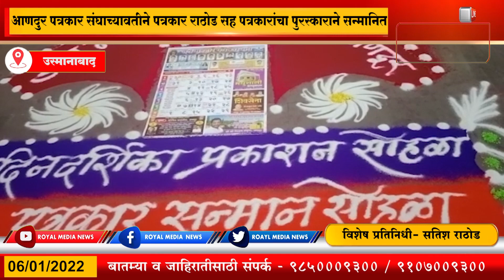उस्मानाबाद- आणदुर पत्रकार संघाच्यावतीने पत्रकार राठोड सह पत्रकारांचा पुरस्काराने सन्मानित